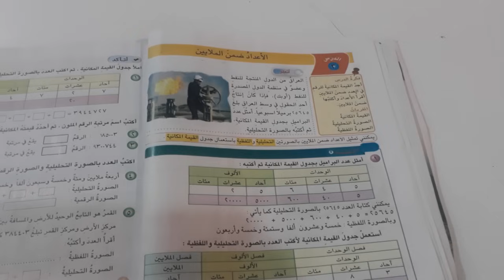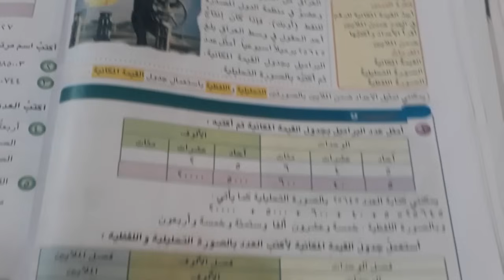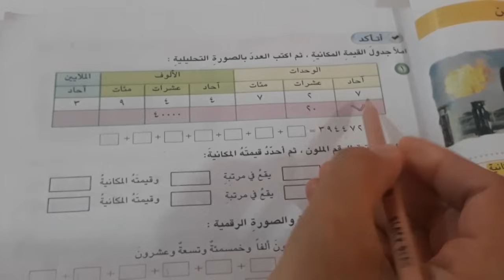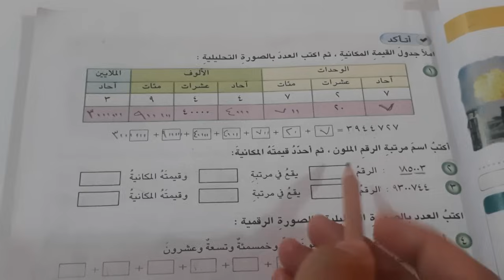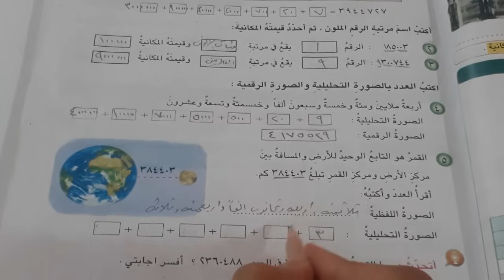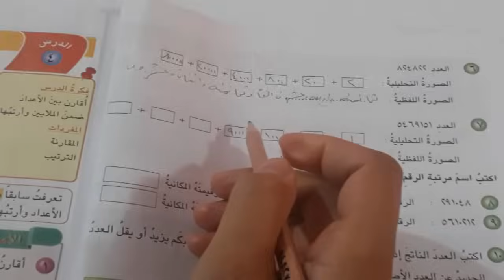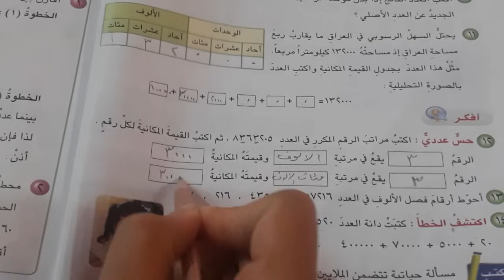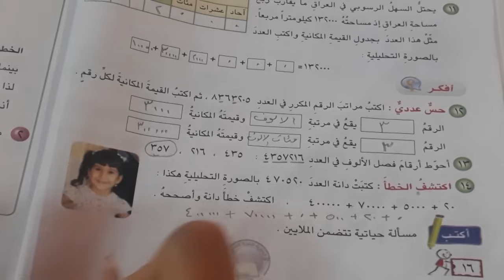الاعداد ضمن الملايين .رياضيات الصف الرابع الابتدائي ص ١٤ و١٥ و١٦ .ست مريم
محتوى القناة دروس لكافه المراحل الابتدائيه
رياضيات الصف الرابع الابتدائي
الدرس 3 رياضيات الصف الرابع الابتدائي
جدول القيمه المكانيه للاعداد ضمن الملايين
القيمه المكانيه
كتابه العدد بالصوره الرقميه
كتابه العدد بالصوره اللفظيه
الصوره التحليليه للاعداد ضمن الملايين
ست مريم